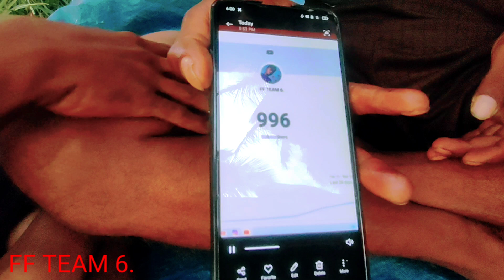1k subscribers completed Thank you all .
FUNNY VIDEOS
Act:    1.Dildar Hussain
           2.Muktar Hussain
           3.Merajul Islam
Camera/Edit : Ikramul Hussain
Director : All Team member .

This Video Meaning is Nothing... it's Just For Fun. This Not About To Hurt Anyone Or Any Organization.Please Enjoy & Don't
Take It Siriusly.
Courtesy: Footage We Used All Are Collected. All Used Under